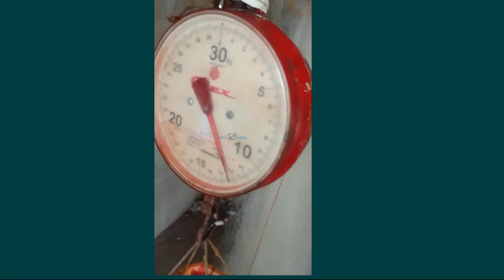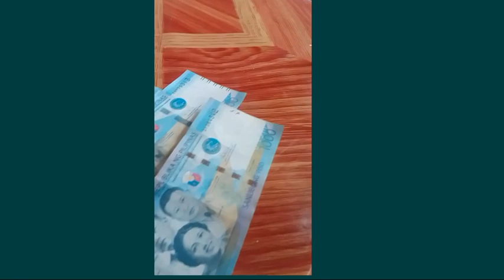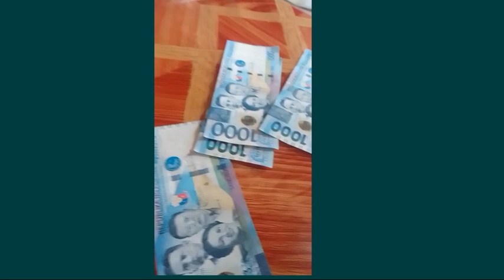AYOS NA AYOS ANG HULI NAMIN SA PAMIMINGWIT IBA ITO😲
Sana panoorin nyo po Hanggang dulo Ng video mga
Ka Explorer, at Pasensya na po kung medyu maingay Ng konti😅 Malakas Kasi Ang hangin,...